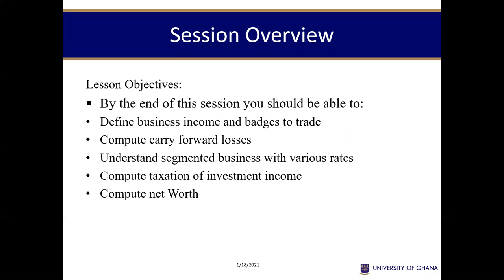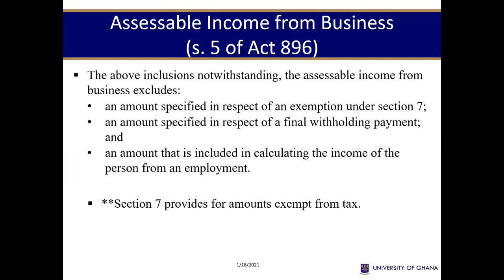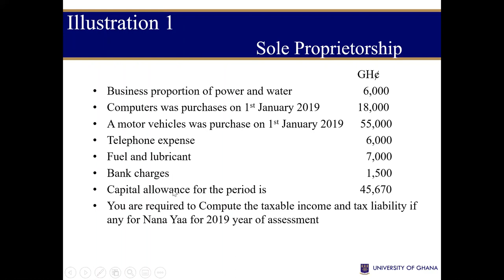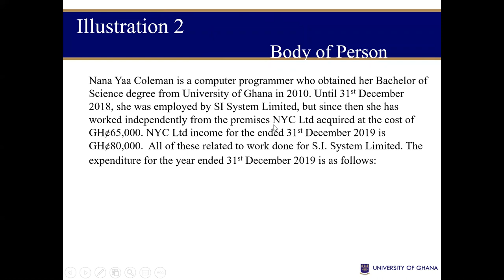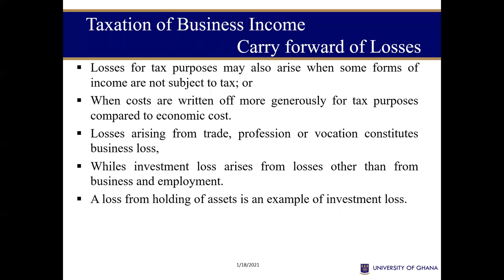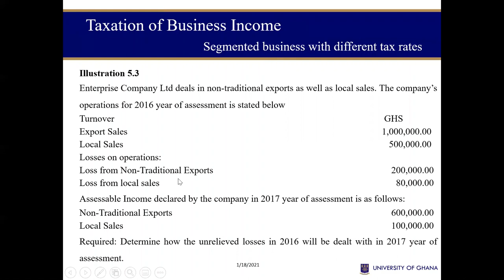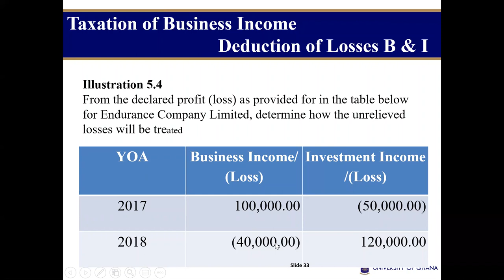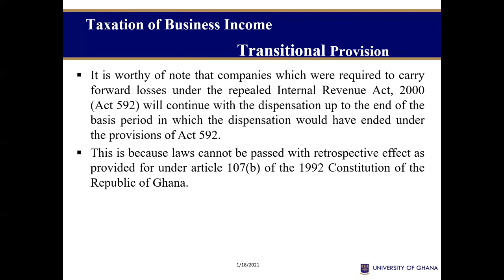Lecture 7 (Taxation of Business Income) - Taxation